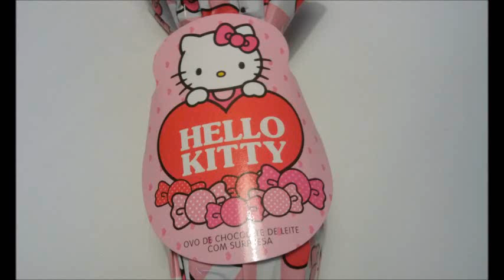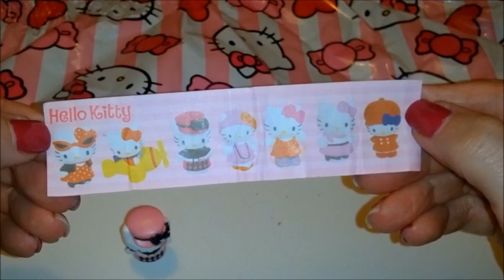¡MIRA! ! Enormes huevos Hello Kitty Sorpresa de Pascua con juguete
Hola a todos ! Estoy de vuelta con otro de nuestros huevos enormes vídeos sorpresa . Esta vez tengo un HELLO KITTY huevos sorpresa con un bonito juguete Hello Kitty. Vamos a hacer más de 40 vídeos de huevo Sorpresa de Pascua.

Tenemos huevos de Spider-man sorpresa , huevos Disney Princess Sorpresa, Sorpresa huevos Barbie , huevos Minnie Mouse Surprise , huevos sorpresa Disney Princesa, Barbie , Kinder sorpresa y muchos, muchos más huevos sorpresa con un montón de diversión y juguetes únicos en su interior.

Esta Hola Kinder sorpresa de chocolate huevo vino con una muñeca Hello Kitty lindo . Usted puede jugar con este juguete Hello Kitty o utilizarlo para poner en la parte superior de su lápiz al escribir .

Ahora voy a tener que comer el huevo de chocolate de Hello Kitty ! Voy a compartir este huevo de chocolate con todos mis amigos. ¿Quieres un chocolate?

Please " Me gusta" nuestro video y dejar un comentario .

Adiós y besos para todos!